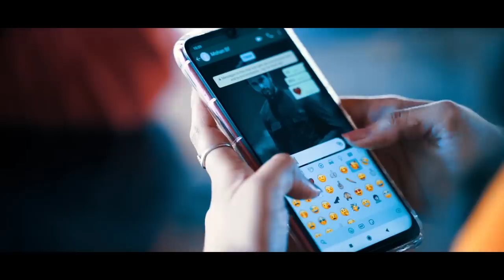Marethu hode | Pachtaoge Kannada Version | Supreeth Gandhara | Sad Song Kannada | Payal Chengappa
DOP: Venu Krish
Cinematography: Nithin SP & Venu Krish
Story, Screenplay & Direction: Madan Raj R
Cast: Supreeth Gandhara , Payal Chengappa , Chaya, Mohan
 Lyrics: Arjun Krishna
Editor: Ramesh
Coordination: Vinay Gowda
Cafe: Haus Khas